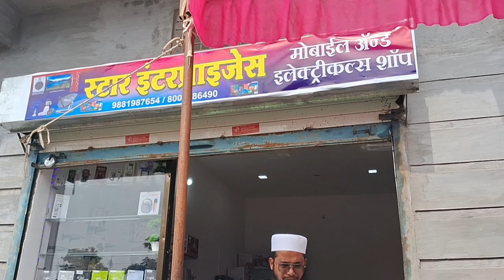My friends shop opening ceremony in Paturda.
this is how my friends shop opening is held .